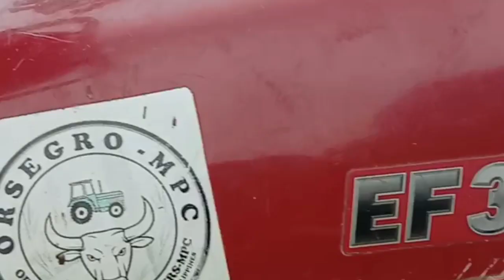Parts of a Tractor (RMO)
Parts of a tractor:

Engine
   battery
   radiator
   air cleaner
   fuel filter
   oil filter
   dip stick
   drain plug

Control and Levers
   stop/key button
   brakes
   brake lock
   clutch pedal
   forward/reverse lever
   four-wheel drive lever
   high and low lever
   hand accelerator lever
   foot accelerator lever
   speed selector
   steering wheel
   hydraulic lever
   hydraulic speed regulator knob
   differential lock lever
   front-wheel assist engagement lever

Power and Hitches
   three-point hitch
   power take off (pto)
   drawbar link
   differential

Transmission
   transmission oil cap
   gear oil tank

Parts to Ensure Safety
   roll over protective structure (rops)
   seatbelt